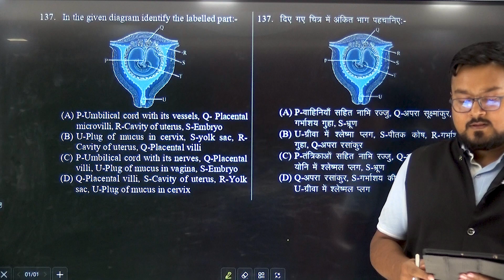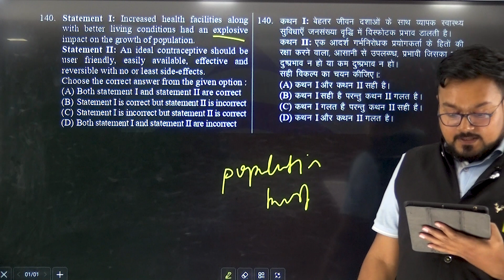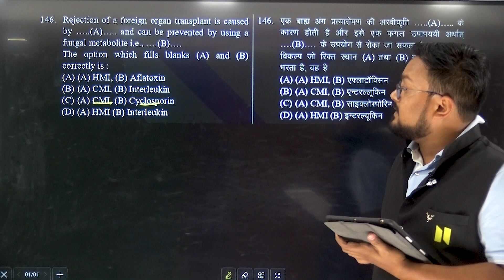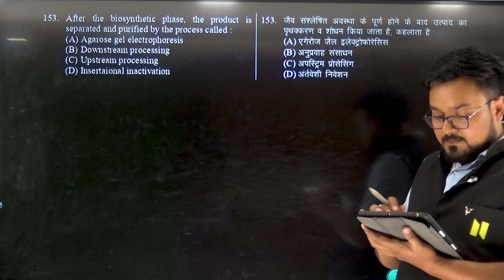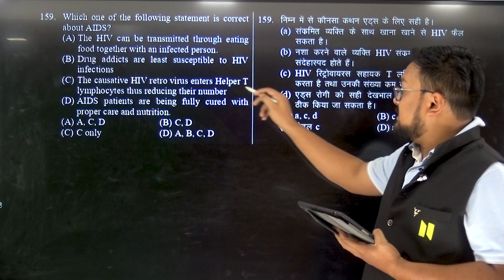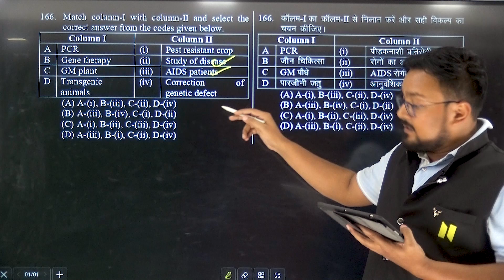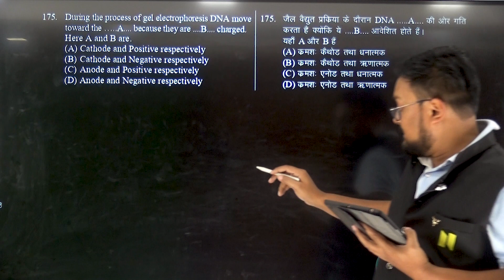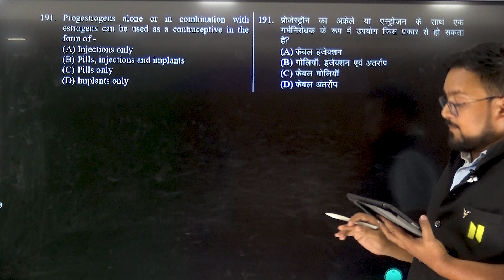Most Expected Question in Zoology || Complete 12th || NEET-2023 || Navodayan Academy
𝐏𝐫𝐞𝐩𝐚𝐫𝐞 for 𝐍𝐄𝐄𝐓  and IIT
with 𝐍𝐚𝐯𝐨𝐝𝐚𝐲𝐚𝐧 𝐀𝐜𝐚𝐝𝐞𝐦𝐲

We will ensure you for sure success!

𝐅𝐨𝐥𝐥𝐨𝐰 𝐮𝐬 𝐨𝐧 𝐚𝐥𝐥 𝐬𝐨𝐜𝐢𝐚𝐥 𝐦𝐞𝐝𝐢𝐚 𝐩𝐥𝐚𝐭𝐟𝐨𝐫𝐦𝐬 𝐅𝐨𝐫 𝐦𝐨𝐫𝐞 𝐝𝐞𝐭𝐚𝐢𝐥𝐬

@navodayan_academy a venture of @kautilyaacademy